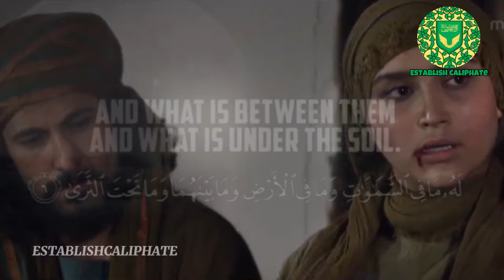Islam ka Azeem Siddiquieen or Shodah| By Dr Israr Ahmed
Speaker : Dr Israr Ahmed
Series clip :Omer series
Estalishcaliphate/

utm_medium=copy_link